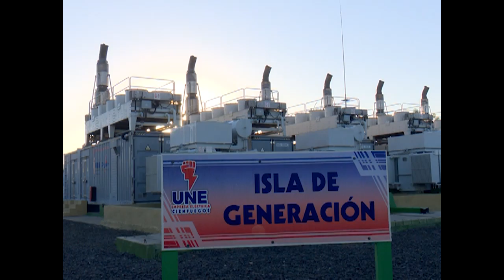Recibe bandera Proeza Laboral brigada que emplazó motores en central eléctrica Diesel de Cienfuegos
En tiempo récord, brigadas de cinco provincias de la Empresa de Grupos Electrógenos y Servicios Eléctricos, Geysel, lograron el  reemplazo de veinte motores en la mayor central eléctrica Diesel del país. Los trabajos realizados en apenas 30 días, le merecieron a la Unidad empresarial de base de la provincia, la bandera de Proeza Laboral.